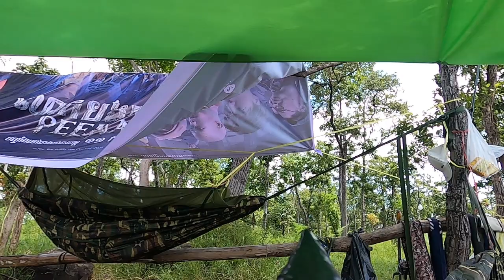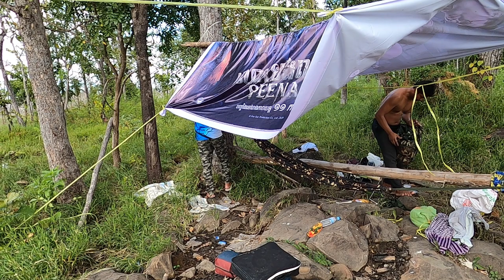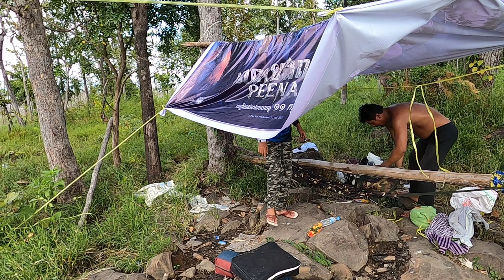ស្ងោរជ្រក់ឆ្តោរស្ទឹងត្រែងឆ្ងាញ់ណាស់ | Cooking Fish at Steung Treng Part II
ពីរយប់បីថ្ងៃលើទឹកដីស្ទឹងត្រែង
បងប្អូនចង់បានពិលពាក់ក្បាលដើម្បីថតភ្លឺច្បាស់នៅពេលយប់ដូចញុមទាក់ទងទៅ ProMountsCamping 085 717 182